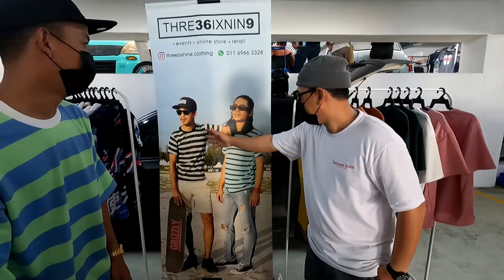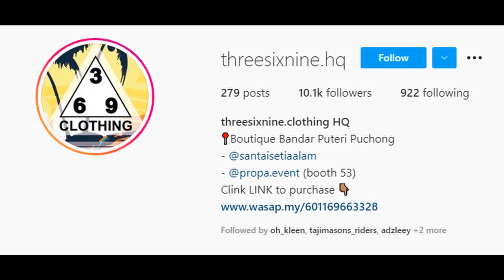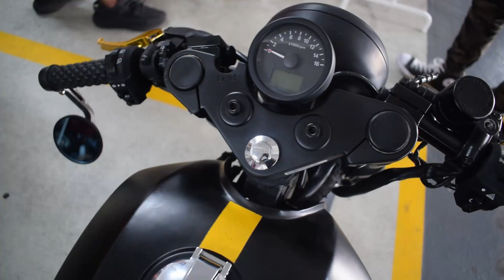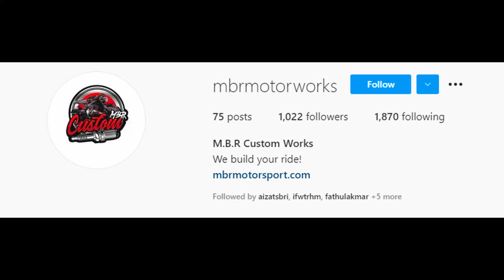REVIEW BRIXTON 150 CLASSIC CUSTOM CAFE RACER BY Adzleey Threesixnine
Episode 96